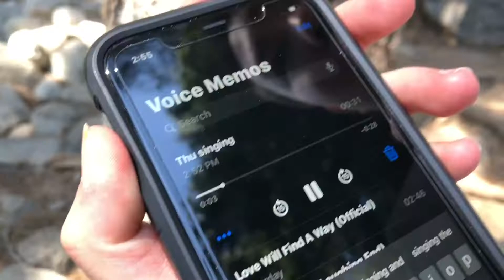msb bts: roadtrip to everywhere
crackhead energy lol i laughed so hard til i cried